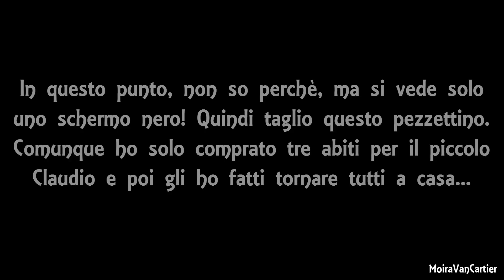The Sims 2 - Tragedia sfiorata! - Ep.8 - [Gameplay ITA]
In questo episodio di The Sims 2: torneremo al negozio di Elena con tutta la famiglia per occuparci della gestione della piccola Boutique.